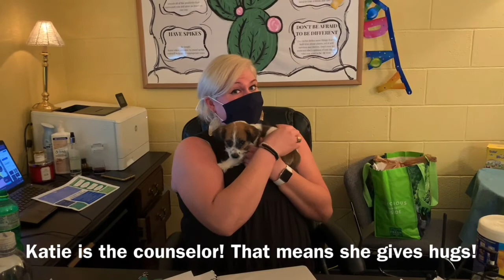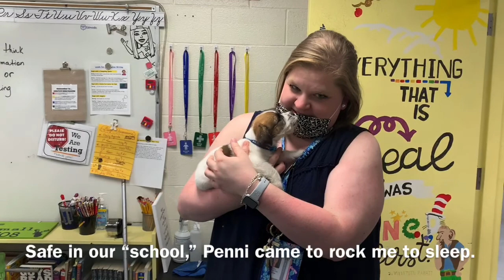Winston Goes to School